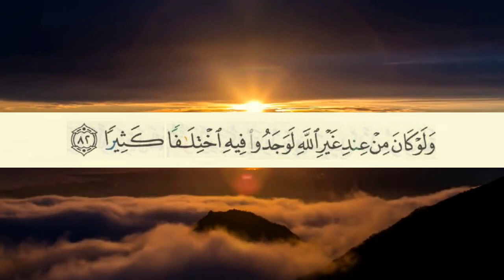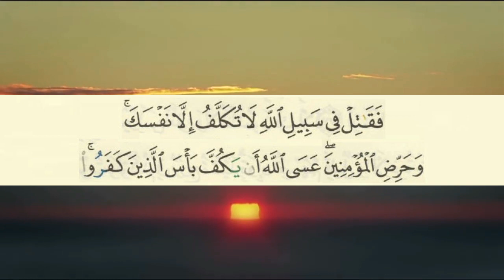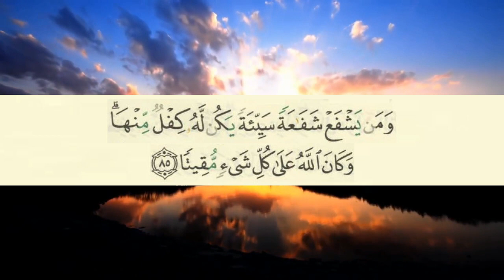04 An-Nisā' (The Women) 80-87 Yasser Al-Dosari